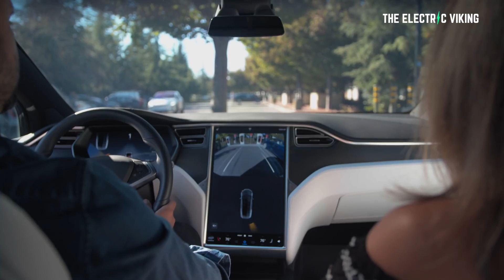16 NEW battery giga factories planned in North America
16 NEW battery giga factories planned in North America